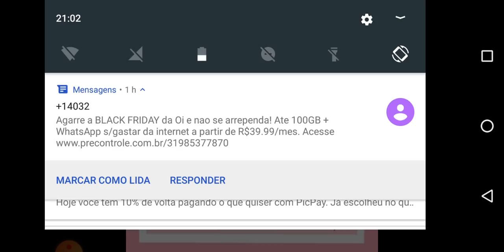OFERTAS DA HORA ATUALIZADA- SEMANA 47- TUPPERWARE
Olá pessoal,

Estou aqui para mostrar para vocês as ofertas da Hora da Semana 47 - ATUALIZADA- DIA 18 DE NOVEMBRO- Vitrine 12/ 19  Tupperware.